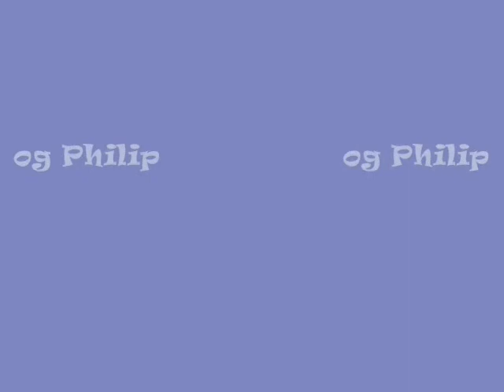Gruppe 2 - Huseby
Animasjonsfilm laget av elever ved Sommerskolen i Oslo (Huseby 2012)